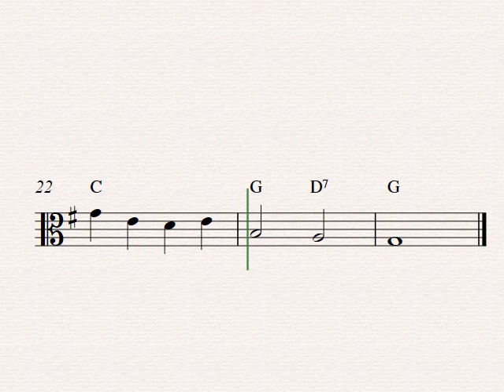Old Black Joe | Viola sheet music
In this video, you will learn how to play Old Black You with easy viola sheet music and audio in G-major. Including chord symbols.